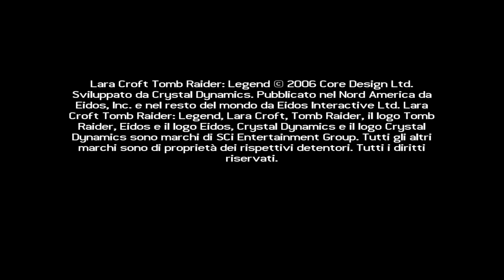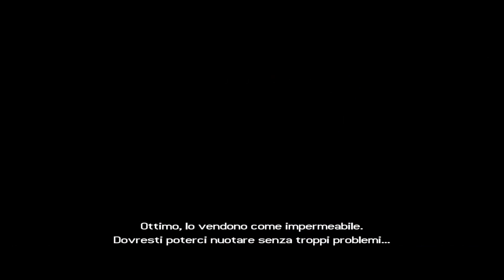Tomb Raider: Legend - PC 100% (Tutti I Tesori) - Parte 1 - Bolivia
Tomb Raider: Legend è un videogioco action-adventure della serie Tomb Raider, uscito nel 2006 per molte piattaforme. È il settimo capitolo della serie e la prima parte di una trilogia composta anche da Tomb Raider: Anniversary e Tomb Raider: Underworld.
Questo episodio, assieme ai due successivi, può essere considerato un soft reboot della serie originale: pur riprendendone le caratteristiche di base, presenta un gameplay innovativo e modifica parzialmente l'aspetto, la biografia e il carattere della protagonista Lara Croft.
Nel 2009 il videogioco ha raggiunto più di 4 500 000 copie vendute.